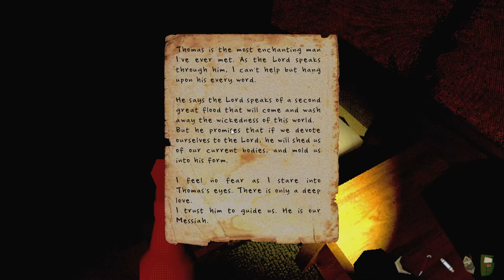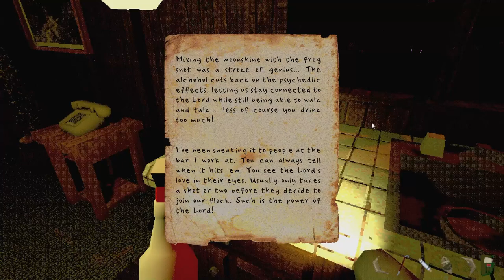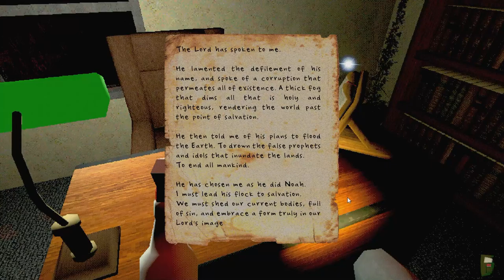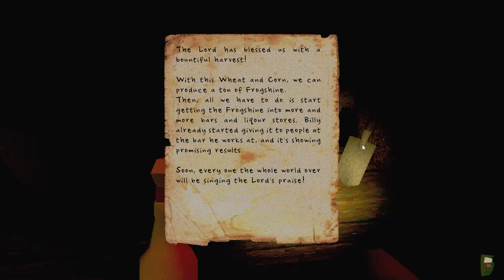Loveland | Frog Juice CULT | Indie Horror Game DEMO | No Commentary Playthrough Gameplay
About the Game:
Detective, we have received reports of kidnapping and cult activity centered around a small trailer park on the outskirts of Loveland, Ohio. The members of this cult are lead by Pastor Abram, a recently denounced minister for the Heartland Church of Christ. Pastor Abram has experienced a sudden change in his demeanor, exhibited by his increasingly radical sermons in which he proclaims that frogs will save God's children from extinction.

Take on the role of an Agency Detective, as you explore a rural trailer park in Loveland, Ohio, and uncover the secrets of a frog-worshipping cult.
Every decision has a consequence. It's up to you how this story will end.

Loveland is inspired by cult classics such as Deus Ex & the X-Files. By blending immersive simulations with the psychological thrills of beings beyond our understanding, Loveland delivers an engrossing experience that will have you playing through the story multiple times.

Come join me as I do a playthrough of Loveland DEMO. 👻👻